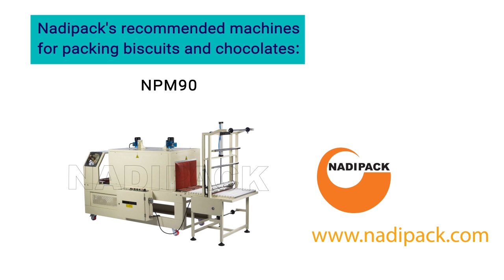Biscuit and chocolate packaging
Biscuit and chocolate packaging using Nadipack packaging machines preserves the freshness and taste of biscuits for a long time, prevents the entry of moisture and heat, and many other things.

Nadipack's recommended machines for packing biscuits and chocolates:
• NPA1800-NPT1800 fully automatic tunnel shrink machine
• SR140-NPT10 semi-automatic shrink machine
• NPV100 semi-automatic shrink machine
• NPS80 cabinet shrink machine
• NP70 cabinet shrink machine
• NPM90 polyethylene shrink machine